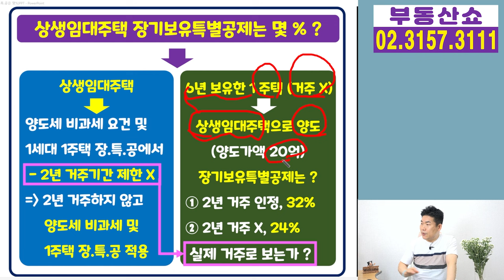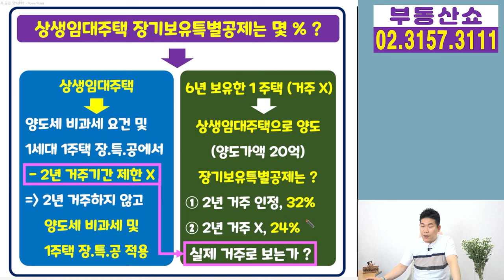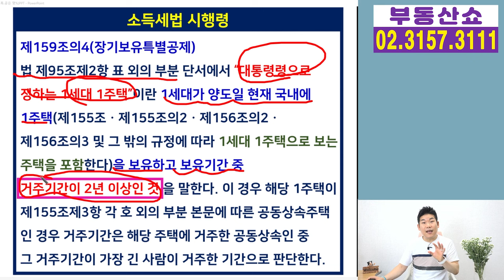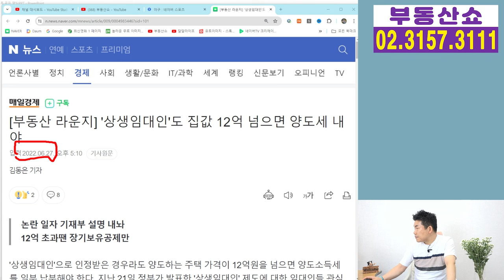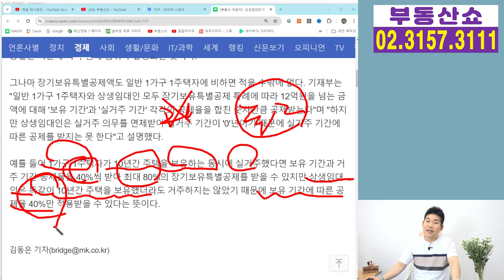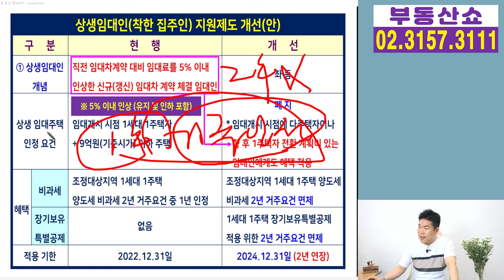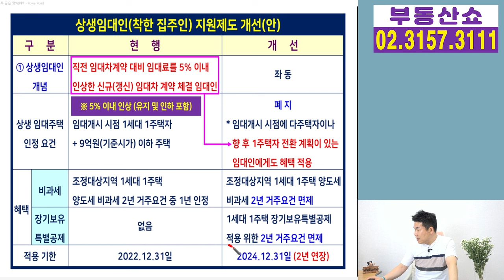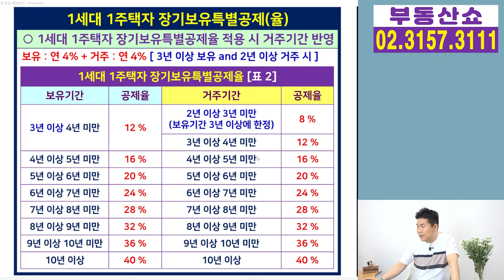상생임대 장기보유특별공제 2년 거주 인정 안된다! 그럼 몇 % ?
상생임대주택의 장기보유특별공제는
몇 %로 어떻게 적용 될지 ? 법령에서 말하는
2년 거주기간의 제한을 받지 않는다는 건
정확히 어떤 뜻일지 함께 알아보겠습니다.